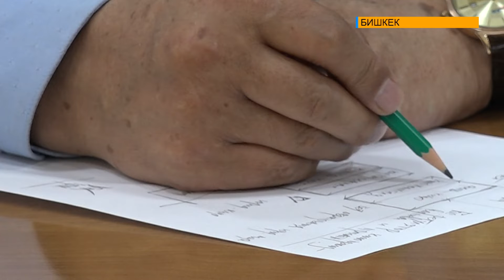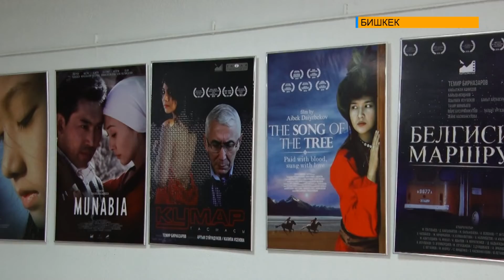СОВЕЩАНИЕ ПО РЕАЛИЗАЦИИ УКАЗА "О РАЗВИТИИ НАЦИОНАЛЬНОЙ КИНОИНДУСТРИИ"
Согласно Указу Президента Кыргызской Республики Садыра Жапарова "О развитии национальной киноиндустрии", в Министерстве культуры, информации, спорта и молодежной политики состоялось совещание. В нем приняли участие кинематографисты, вносящие свой вклад в развитие кыргызского кино, были рассмотрены вопросы и внесены предложения по совершенствованию данной индустрии.